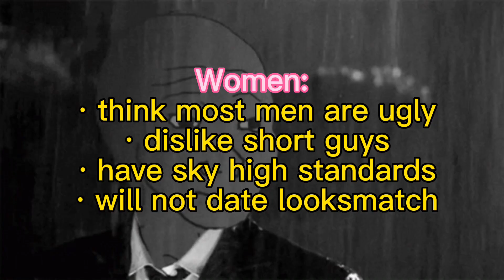Gods among humans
This video is not meant to offend or put any negativity on anybody.

Love to women
Love to men

The dating market is becoming so hard for most guys nowadays. The average guy can barely get a girl meanwhile his looksmatch is out there getting any guy she wants. The only ones who can truly withstand the brutality and make females weak (make them fall in love) are Chads and PSL Gods…